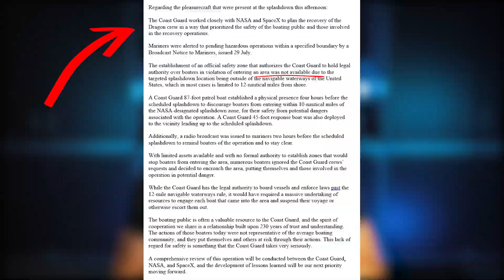SpaceX Splashdown Gets Unexpected Boaters Encroaching on DM-2 Recovery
On August 2, 2020 the SpaceX Demo-2 mission concluded with a successful splashdown and recovery of their DM-2 Crew Dragon capsule with Astronauts Bob Behnken and Doug Hurley onboard.  At the recovery site, though, over 25 recreational boaters began encroaching into the recovery area where a Notice to Mariners had been issued.  Although it appears no major incidents occurred, this could have been very dangerous for the boaters, astronauts and recovery personnel.  What do you think?